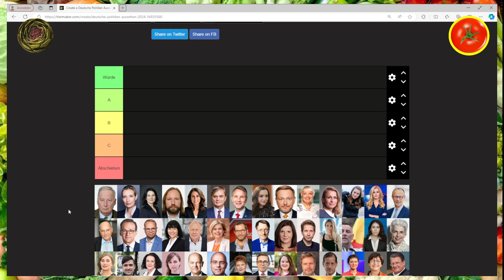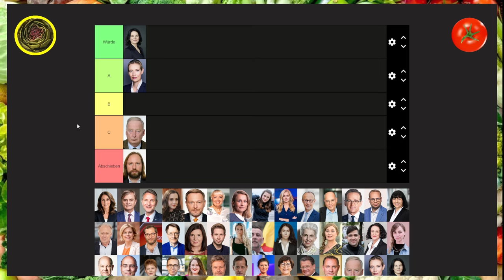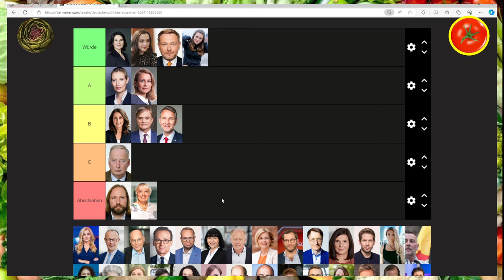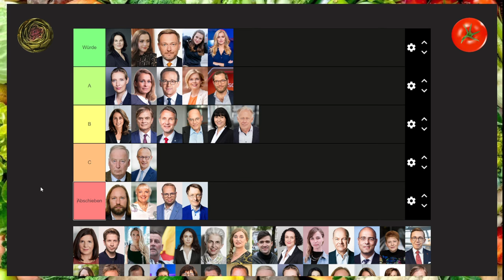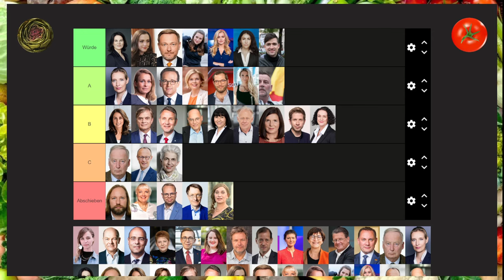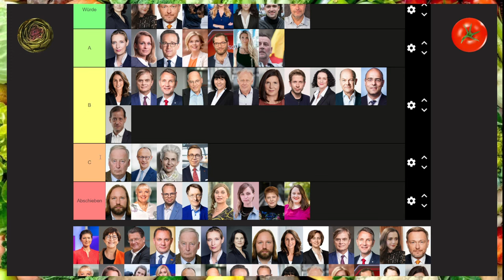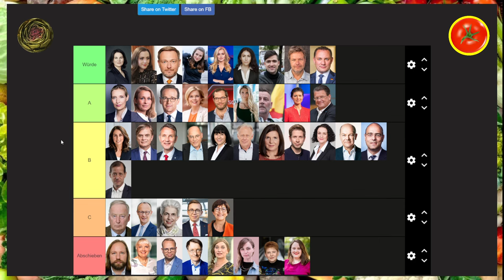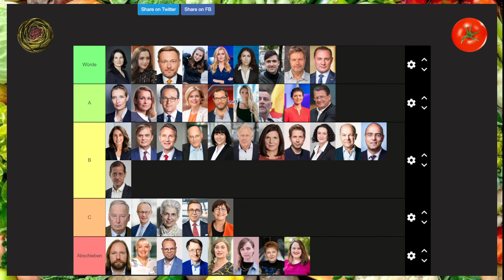Wir bewerten DEUTSCHE POLITKER - nach dem AUSSEHEN!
Tom🍅 und Arti🥬 kommentieren bunt durch den Gemüsegarten bescheuerte Kleinigkeiten aus dem Medienbetrieb.

Angelehnt an GNTM, wird heute unser politisches Spitzenpersonal bewertet.